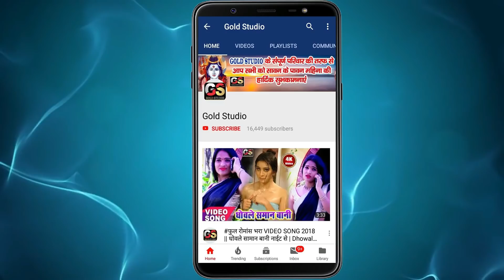हई ढोरी त खाली नमुना बा एकरा निचा गहिर कई गुना बा HD VIDEO Niche Wala Gahir Kai Guna Ba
Singer :- Prabha Raj
Lyrics :- Nirmal Yogesh
Music Director :- Ambe Studio Delhi
Recodist - Sumit Sangam

To Contect:-
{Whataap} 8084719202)